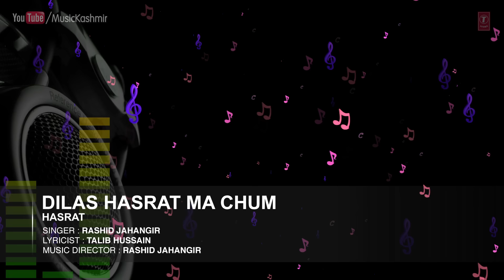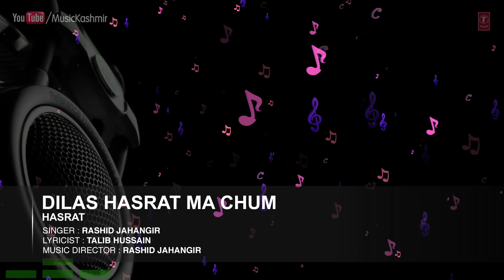Official Song Dilas Hasrat Ma Chum | T-Series Kashmiri Music | Rashid Jahangir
Exclusive on T-Series Kashmiri song in the melodious voice of Rashid Jahangir.The album name is Hasrat and it's music is composed by Rashid Jahangir.

Song : DILAS HASRAT MA CHUM
Singers : RASHID JAHANGIR
Album : HASRAT
Music Director : RASHID JAHANGIR
Lyricist : TALIB HUSSAIN
Record Label : MTI Films